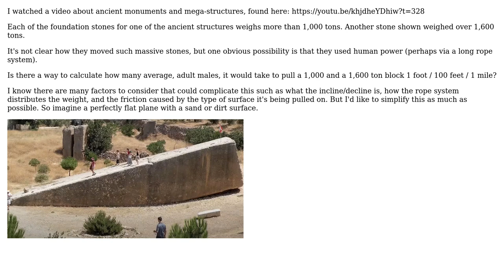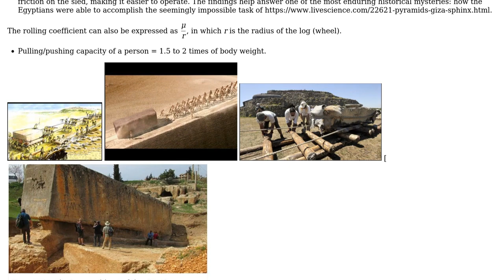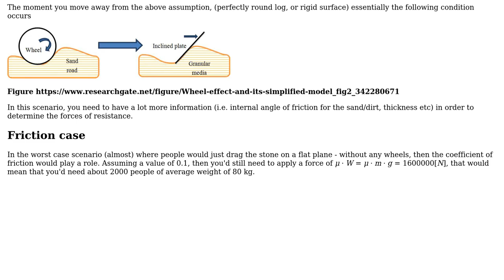Engineering: How many people would it take to pull a 1,600 ton block? (2 Solutions!!)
Engineering: How many people would it take to pull a 1,600 ton block?

With thanks & praise to God, and with thanks to the many people who have made this project possible! | Content (except music & images) licensed under CC BY-SA | Music | Images & others | With thanks to user r13 user NMech user Matthew Callegari and the Stack Exchange Network Trademarks are property of their respective owners. You are responsible for your own actions.